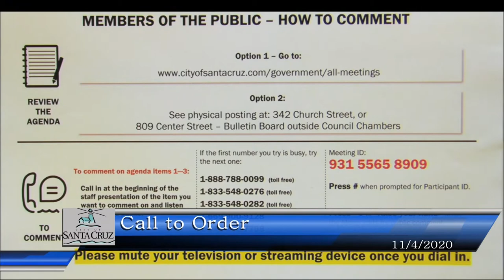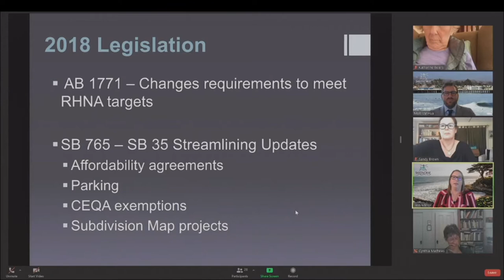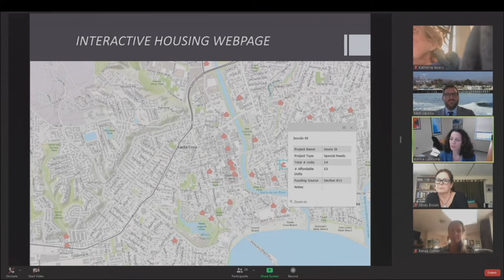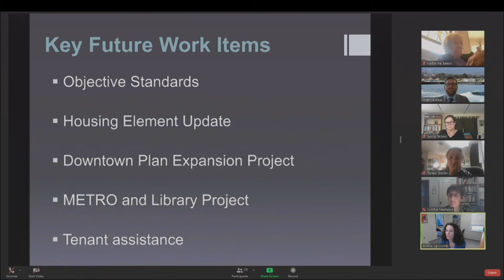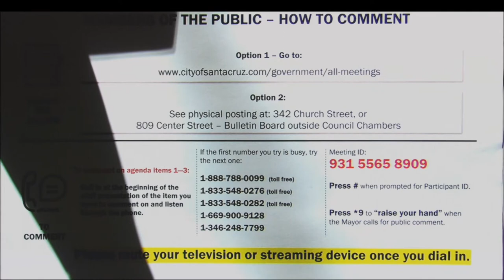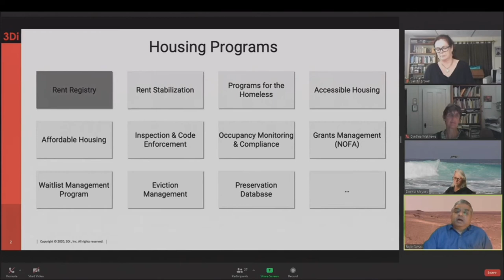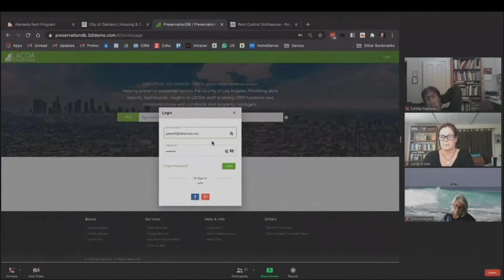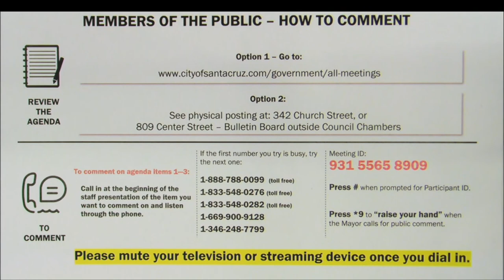Santa Cruz City Council Study Session 11/4/20